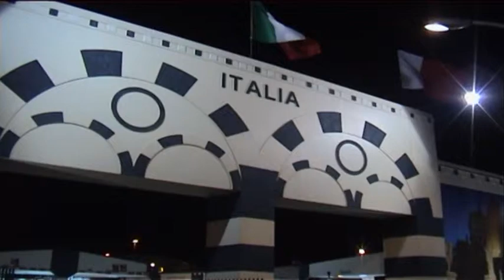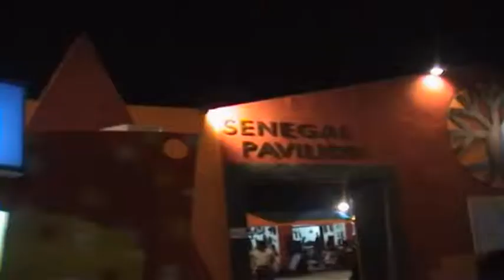DSF- 2005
Dubai Festival